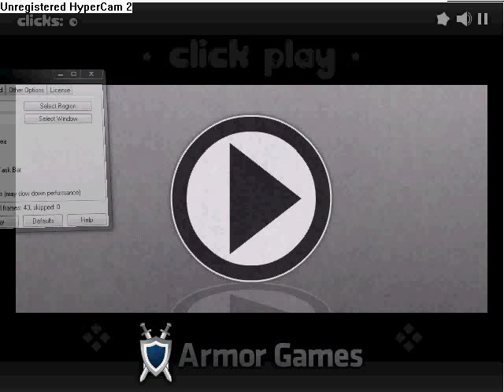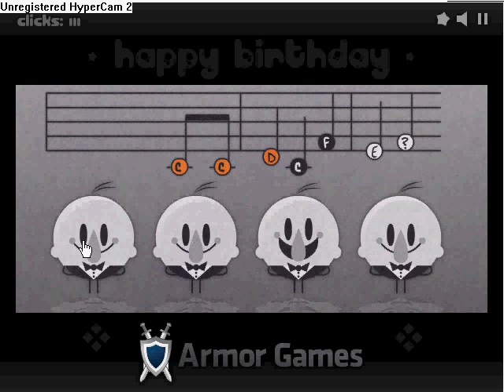Clickplay - Walkthrough - Part 1 - Silver left foot.